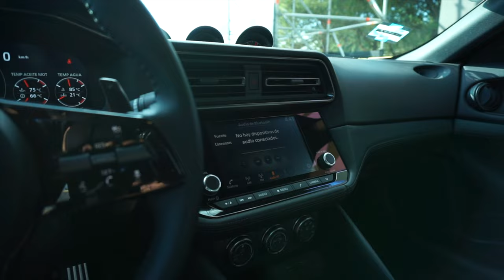NISSAN Z | ¿Qué tiene de especial?